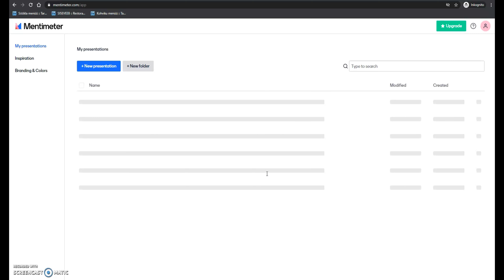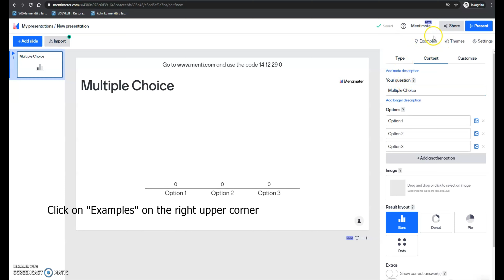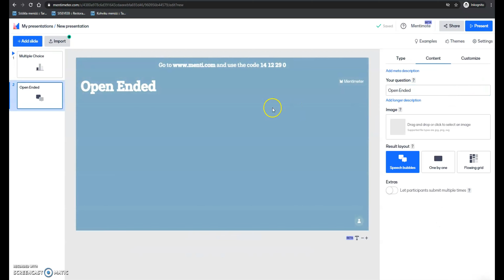1 Mentimeter - How to log in and create a presentation?